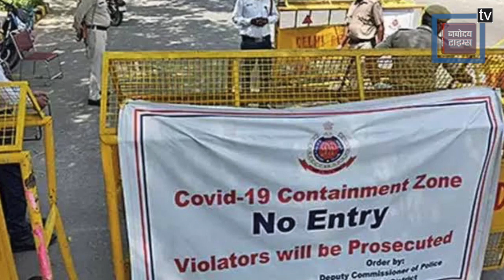कोरोना की बढ़ती रफ्तार के बीच दिल्ली CM की हुई अमित शाह से मुलाकात, क्या लगेगा लॉकडाउन ?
राष्ट्रीय राजधानी में कोरोना संकट के बीच मुख्यमंत्री अरविंद केजरीवाल ने गृह मंत्री अमित शाह से मुलाकात की इस मुलाकात के कई कयास लगाए जा रहे है माना जा रहा है कि दिल्ली की स्थिती को देखते हुए यहां फिर लॉकडाउन लगाया जा सकता है...